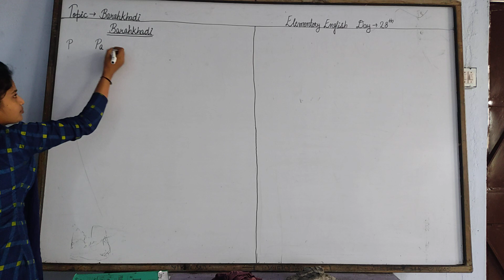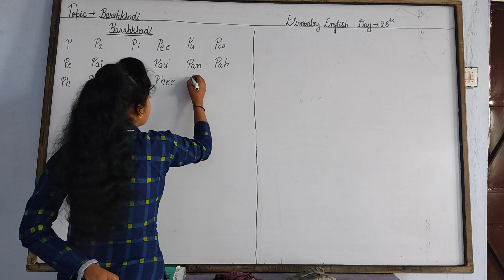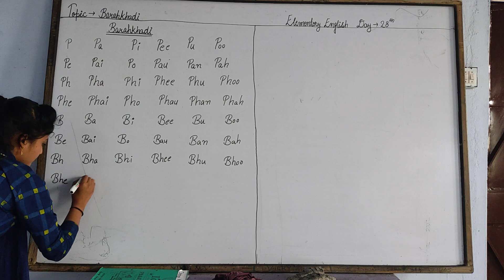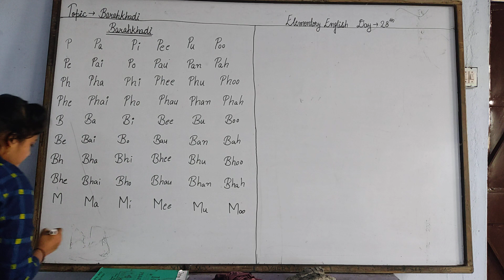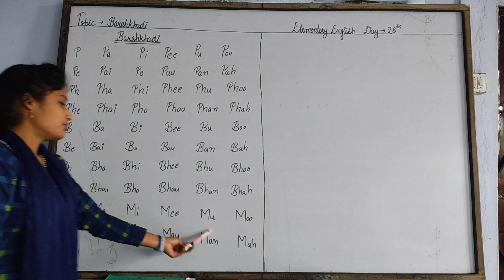ELEMENTARY ENGLISH DAY - 28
ICON...THE INTERNATINAL SCHOOL